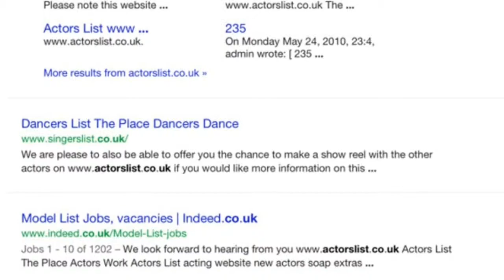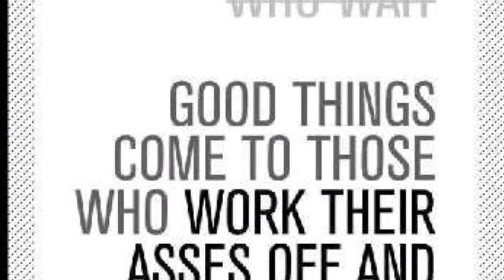Some happy twitter photos snaps, Actors List grows join us.